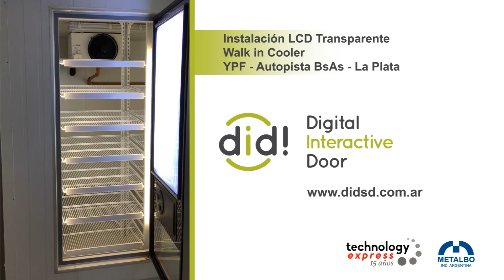LCD Transparente en Walk in cooler - YPF Autopista BsAs La Plata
Instalación de puerta con LCD transparente en YPF Autopista BsAs La Plata.